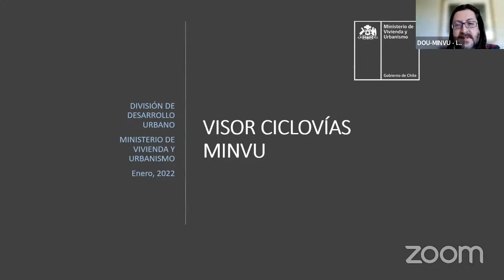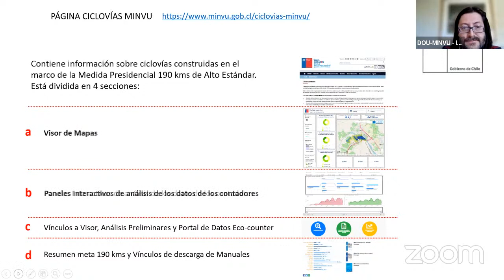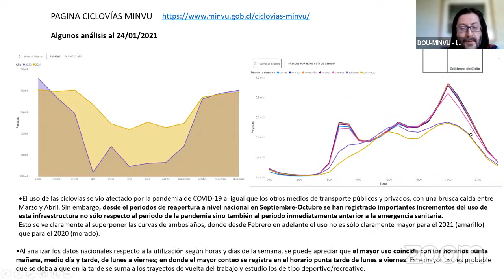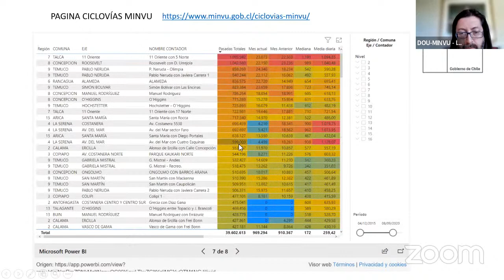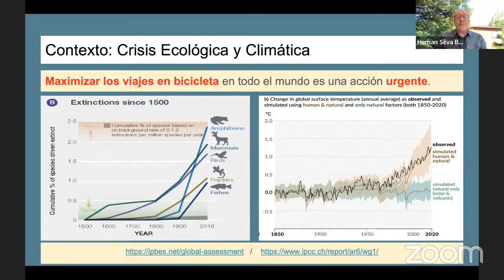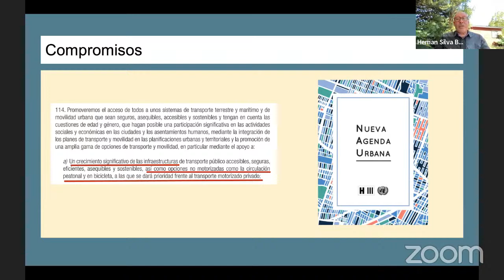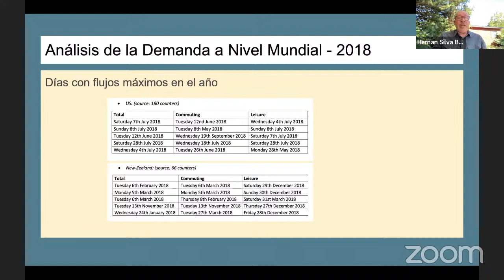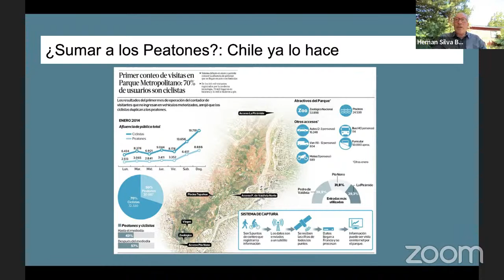Webinar: Movilidad sustentable: uso, aplicación e impacto de la medición de viajes por ciclovías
Link a la actualización del visor